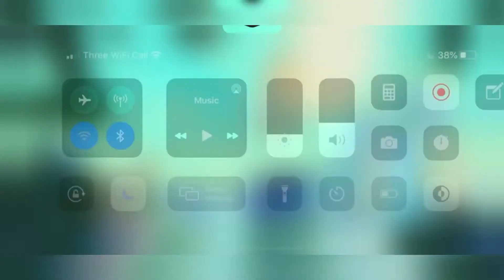🎼Piggy Tower falling down🎼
—WHAT APPS DO I USE TO EDIT?—

DAMN THIS GAME IS FUN|Pocket Mortys #1 (No Commentary) (iOS,Android)

South Park Phone Destroyer Part 1 (No Commentary) (iOS,Android)

---FRIENDS---

---CREDITS---